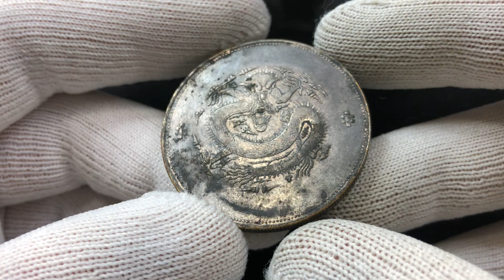lot 255 China Sinkiang 1 Tael 1905